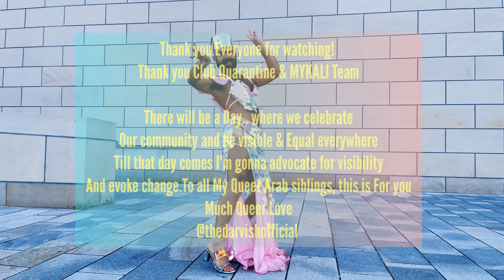'انت عارف ليه' مع الدوريش - آداء راقص إلكتروني I مجلة ماي كالي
English below

آداء إلكتروني للراقص والمؤدي السوري والمقيم في برلين، الدرويش (دارڤيش)، لأغنية 'انت عارف ليه' للفنانة المصرية روبي، والذي تم عرضه في الحفلة الإلكترونية ل مجلة ماي كالي و كلاب كورانتين: يا ليل يا عين بتاريخ 16 أوكتوبر، 2021.

"هذا الفيديو مخصص للمغنية (روبي) التي ساعدتني خلال سنوات مراهقتي من خلال الرقص والموسيقى ، وأنا أرتدي بدلة الرقص ورديًة اللون لتكريم ما لبسته هي في اول فيديو موسيقي لها بأغنية 'انت عارف ليه' في عام 2003 عندما مشت ورقصت في شوارع أوروبا وهي مرتدية بدلة الرقص،" يقول دارڤيش "اليوم في 2021 أريد أن أضرب مثالًا على مدى جمالنا جميعًا إذا كان لدينا المزيد من التقبل والحب في كل مكان في العالم وإظهار الجمال الذي نحمله".

This dance performance by The Darvish was premiered at Digital Party: My Kali magazine x Club Quarantine: 'Ya Leil Ya Eyein'; October 16th, 2021.

"this video is dedicated to a singer (Ruby ) that helped me through my teenage years through dance and music, I am wearing a pink bellydance Garment to pay homage to her original music video, in 2003 she walked the streets of Europe bellydancing in beauty،". Says Darvish, "Today, 2021 I wanna set an example of how beautiful we can all be if we had more acceptance and love everywhere in the world and show the beauty we hold." Darvish is a Syrian self-taught performer-artist living in Berlin.

Outfit by @nanaglam_official
Camera by Bojo Chaya
Location: Berlin - October 2021